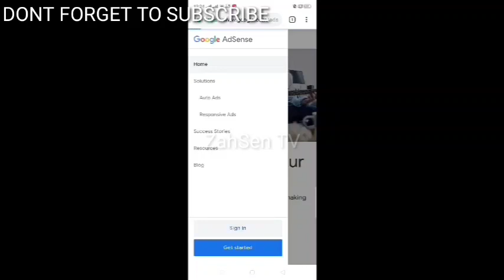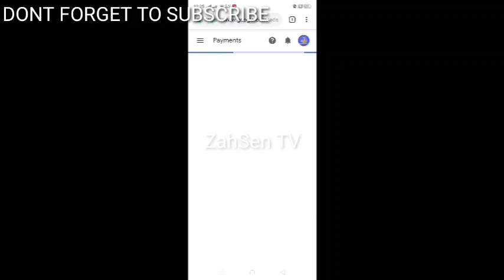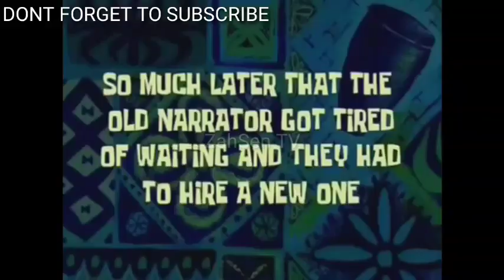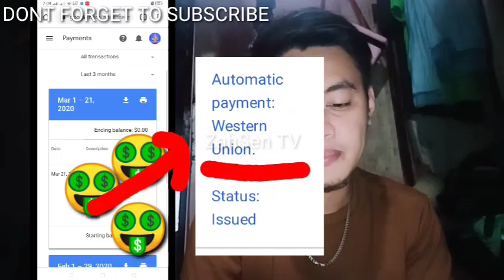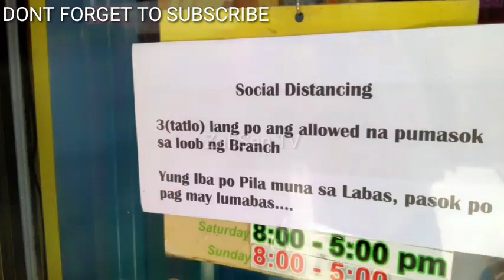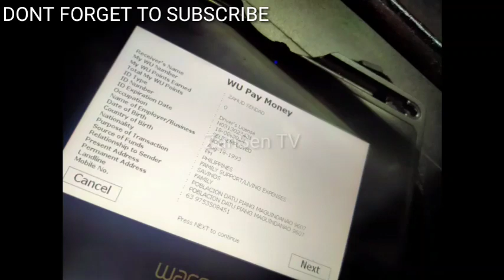PAANO KUNIN ANG SAHOD SA YOUTUBE from GOOGLE ADSENSE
Paano gumawa YouTube account